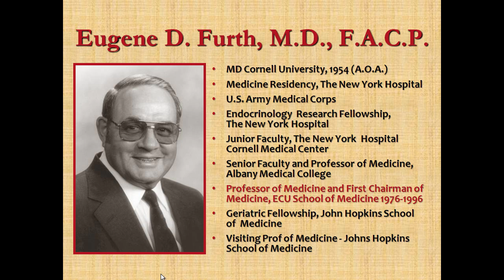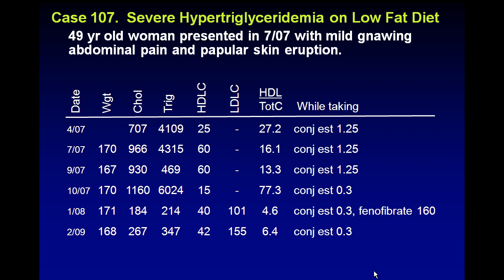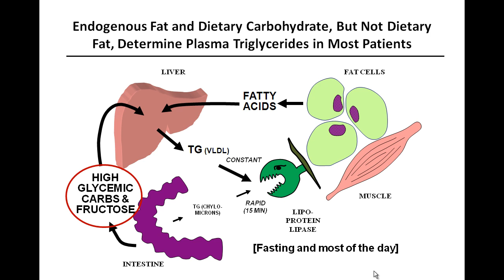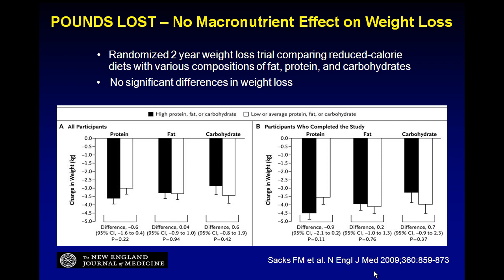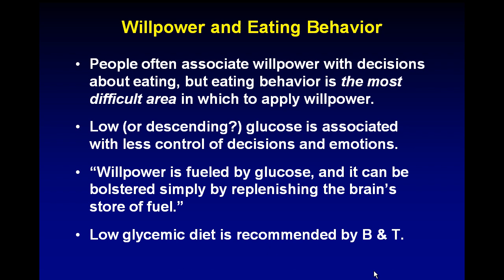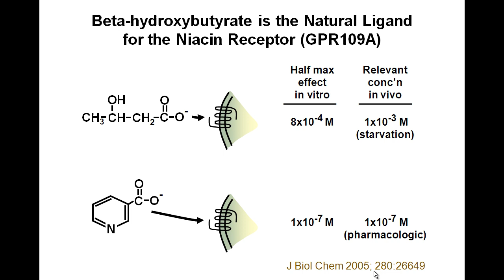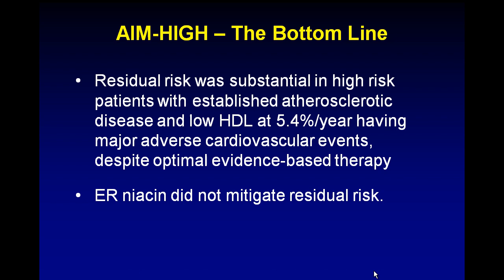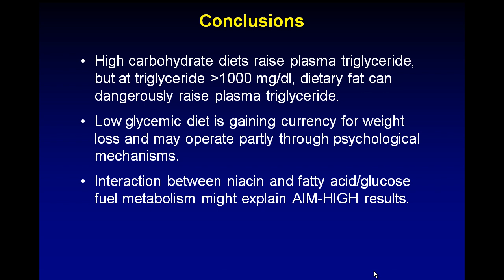Internal Medicine Grand Rounds: Glucose-Lipid Metabolic Interactions-Implications for...